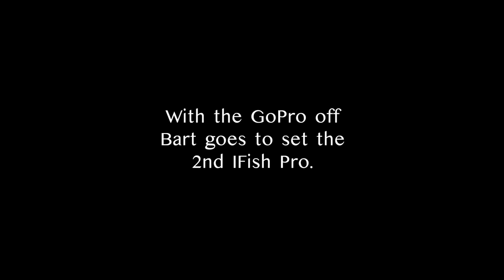The Last Chronicle | SEASON FINALE - [S1:E9] The Crappie Chronicles (Presented by Vexilar)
What. A. Series. Waldo with another BIGGUN! Thank you everyone for all the support. Do you want to see a Season 2?